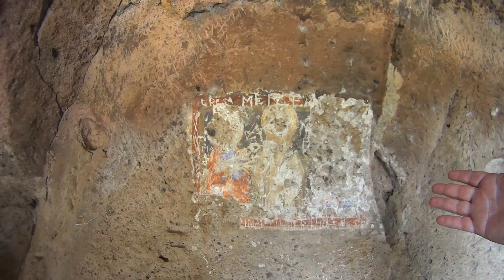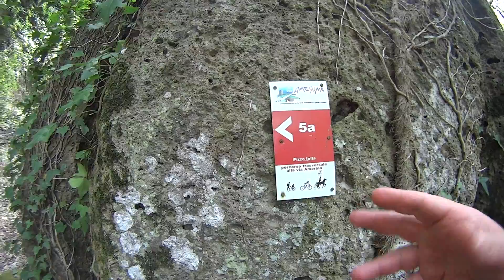Eremo S. Selmo - Isola Conversina - Pizzo Iella - Cascata Rio Fratta - Madonna delle Grotte - Tuscia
Secondo la Raspi Serra si tratta di un cenobio
Il complesso rupestre consta di una serie di ambienti a pianta irregolare comunicanti fra loro. Sul piano di calpestio della zona più interna, cui si accede tramite due ampi archi ritagliati nel tufo, è scavata una vasca circolare oggi riempita di terra e pietrisco, della quale si ignora l?uso. La funzione stessa degli spazi, d?altra parte, in passato identificata con un insediamento di tipo cenobitico, non è appurabile con assoluta certezza venendo a mancare prove documentarie ed evidenze archeologiche inequivocabili
Una fotografia del volto è pubblicato nel saggio di Raspi Serra Dislocate soprattutto nell?ambiente centrale, le testimonianze pittoriche raggiungono un numero cospicuo anche se risultano quasi illeggibili a causa del sopraggiungere, negli ultimi decenni, di atti vandalici e veri e propri furti che hanno comportato il trafugamento delle porzioni più significative. Circa trent?anni fa è stato rubato il volto del Cristo dipinto sul lato meridionale del pilastro di raccordo dei due archi, per fortuna documentato da una vecchia fotografia. Di esso restano soltanto i segni del collo e parti limita-te del fondo blu . Lacerti di malta sopravvissuti più in basso permettono di ipotizzare che in origine l?immagine del Salvatore fosse a figura intera.
Il pannello con la Crocifissione esisteva ancora, non sappiamo in quale stato, negli anni ?70 del s
Una nicchia, con una croce dipinta all?interno, compare anche nella Grotta del Salvatore a Vallerano Uguale sorte è toccata al pannello con la Crocifissione che veniva segnalato a destra del Cristo, con la differenza che in questo caso non abbiamo alcuna foto che ne attesti l?esistenza e a sua memoria rimangono soltanto le tracce dell?intonaco scalpellato corrispondenti a un?area rettangolare del supporto tufaceo. È ancora in parte visibile, invece, il decoro della nicchia scavata fra le due immagini appena citate. Sul fondo era dipinta una croce gemmata color ocra a bracci patenti su fondo azzurro. Resta anche qualcosa della superficie contigua di sinistra, dove si scorge parte di un motivo floreale. Per la sua ubicazione, e la presenza della croce, la nicchia farebbe pensa-re ad uno spazio riservato alla suppellettile liturgica
Il personaggio è raffigurato anche nell?omonima grotta di Castel Sant?Elia in un pannello
Più a sinistra, lungo la superficie perimetrale della grotta, si scorgono i resti di tre santi rappresentati all?interno di un unico riquadro . Nonostante il grave stato di lacunosità dell?intonaco, nel personaggio femminile di sinistra è possibile riconoscere una santa Caterina, grazie alle tracce del suo tipico attributo, la ruota dentata, che esibisce in alto sulla destra. La figura centrale con indosso il saio è identificabile con Leonardo da Nobiliacum per via della catena che tiene in mano, segno distintivo e ricorrente nella tradizione iconografica del santo, della quale si conserva una versione tarda nella vicina grotta di Castel Sant?Elia. Nulla si può dire, invece, a proposito del personaggio di destra che è stato interamente scalpellato.
A pochi metri di distanza da questo pannello, sulla destra, la stessa parete di roccia conserva i resti di un altro riquadro che in origine doveva raffigurare un santo vescovo, come lascia intendere l?unico brano superstite, in corrispondenza della metà inferiore, con le tracce di una casula e di un omophorion. Inoltre, sulla parete sinistra dell?angusto passaggio che si apre ad est dell?ambiente principale, in passato veniva segnalato un affresco « assai guasto » con due monaci, oggi del tutto scomparso.
Le pitture di San Selmo sono caratterizzate da un intonaco piuttosto spesso con un impasto bianco,
Per quanto riguarda la datazione delle pitture, ovviamente lo stato di lacunosità e il deterioramento della pellicola pittorica ostano alla formulazione di un?ipotesi precisa. Le caratteristiche materiche dei brani superstiti fan-no pensare all?esistenza di un unico intervento pittorico o di fasi esecutive succedutesi in un breve arco di tempo.